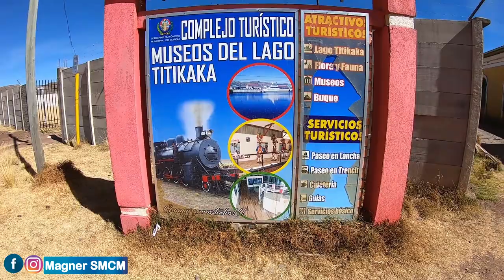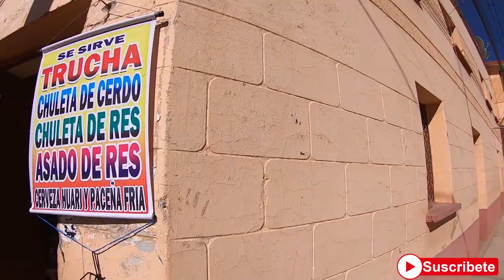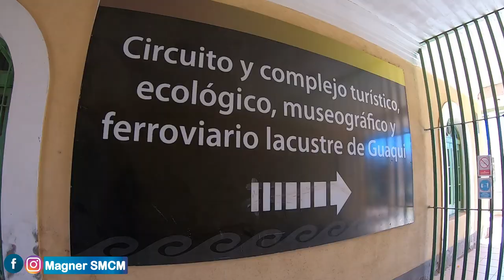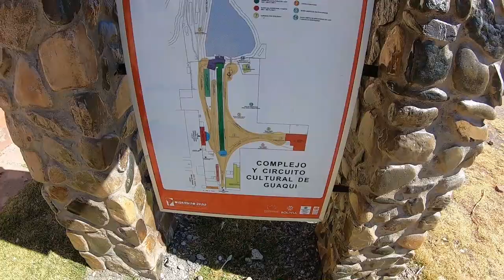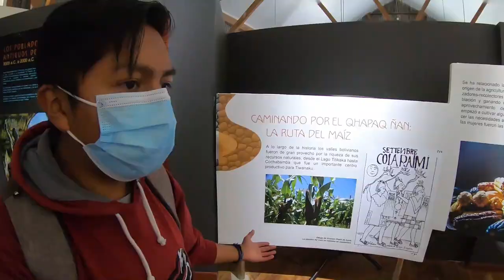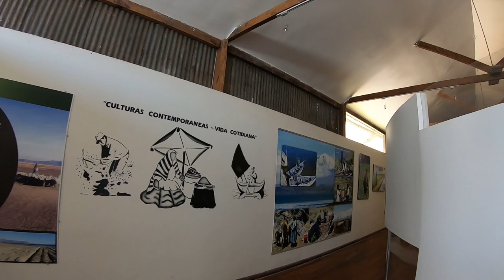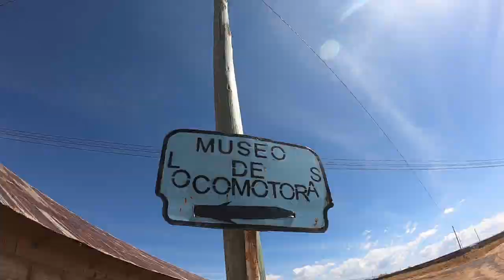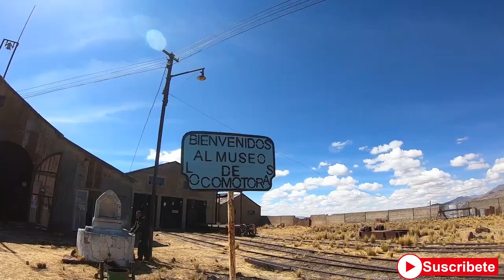VISITAMOS el CIRCUITO TURISTICO MUSEOGRAFICO Y FERROVIARIO de GUAQUI La Paz BOLIVIA // Magner SMCM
Chicos en esta ocasión, volvimos a Guaqui después de tiempo, para por fin visitar de buena manera este importante puerto y recorrido histórico.
Si quieren ver el video de fotografía lo pueden ver en el canal de Adalid:

▼ Jekinowe ▼